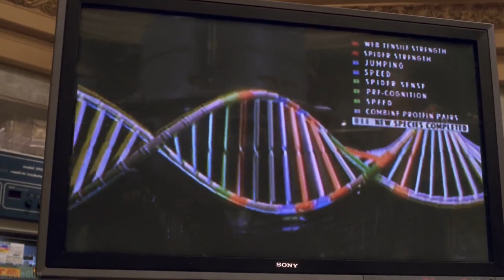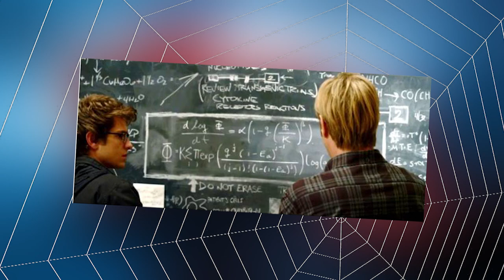How Powerful is SPIDERMAN ? (தமிழ்)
Vanakkam Makkale... best strong feats of spiderman from comics and movies explains how powerful is spiderman in tamil